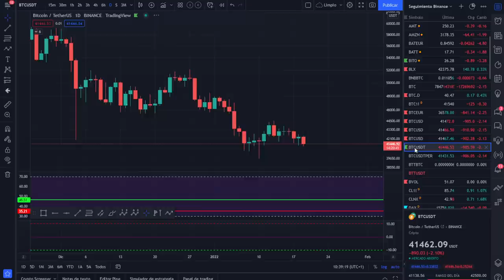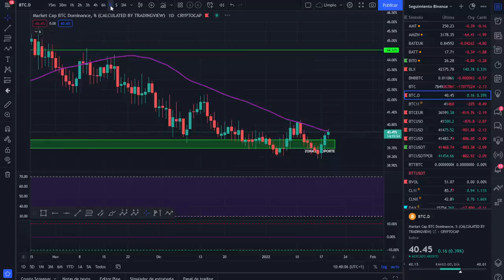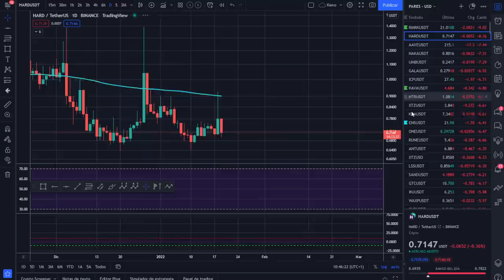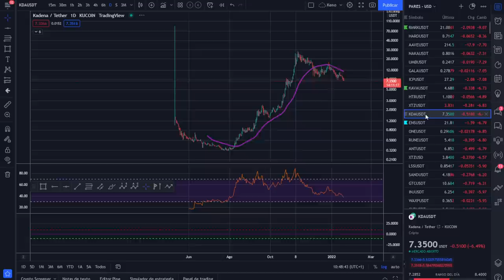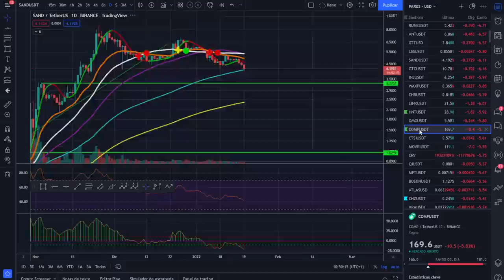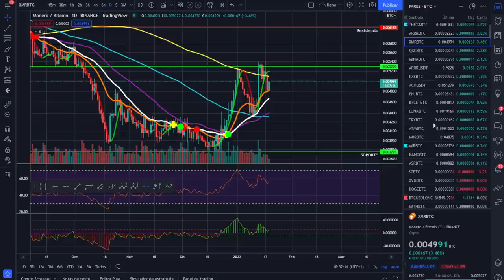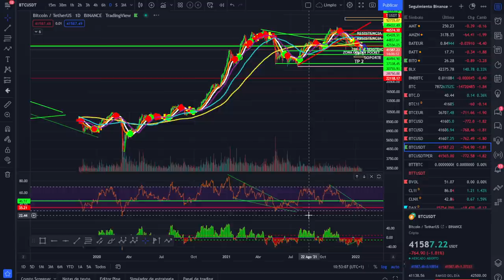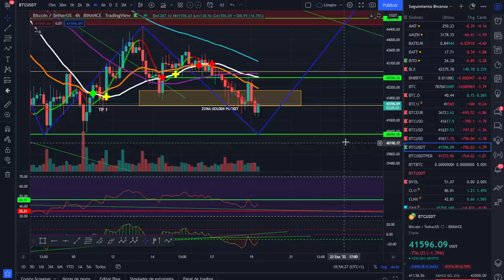BITCOIN🥵🥵🥵 ¡ASÍ NO VAMOS A NINGÚN SITIO!😤 ¡ANÁLISIS MAÑANERO!🤢🤢🤢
BITCOIN ABURRE A LAS OVEJAS ¿SALTARÁ HOY?

LECTURAS RECOMENDADAS:
EL MEJOR SOBRE BITCOIN Y BLOCKCHAIN FÁCIL DE ENTENDER: